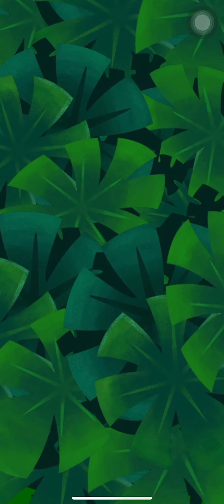AB POP Angry Birds game play hard Level 550-552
Welcome to my Chanel. Please enjoy my angry birds game play..